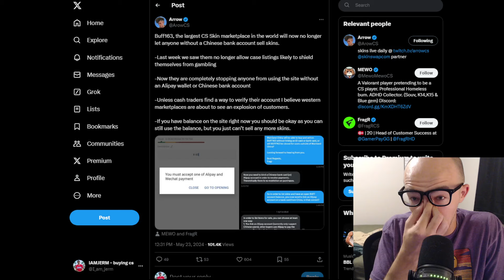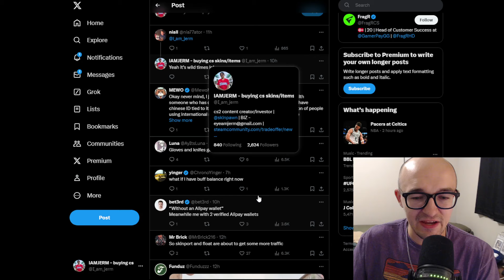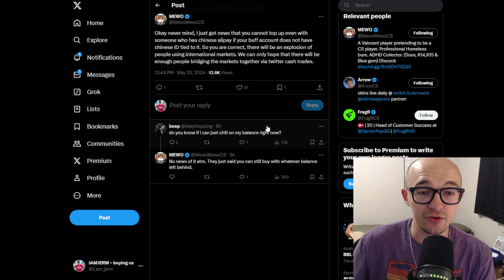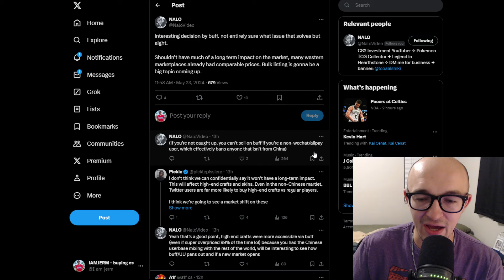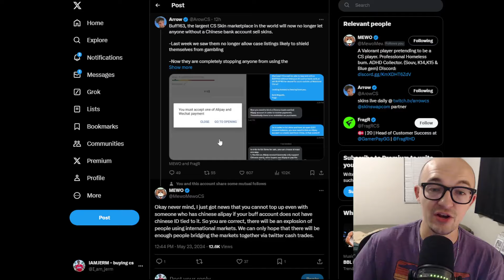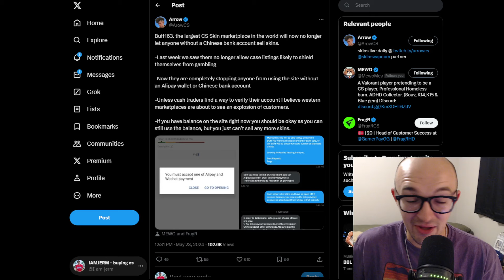THIS IS TERRIBLE NEWS... (CS2 INVESTING)